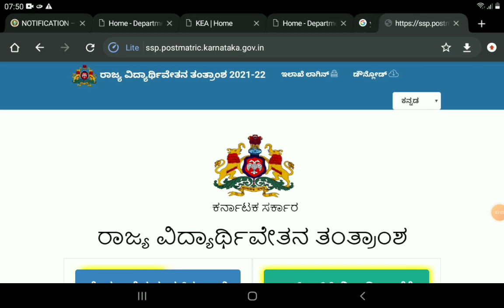SSP SCHOLARSHIP MAINTENANCE AMOUNT UPDATE|SSP LATEST UPDATES|students solution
Upi id:hatersvtu@ybl

ssp scholarship not received,
ssp scholarship news,
ssp scholarship not credited,
ssp scholarship news today,
ssp scholarship not verified by taluk office,
nsp scholarship 2021-22 apply in kannada,
nsp scholarship 2021-22 last date,
nsp scholarship 2021-22 apply assam,
ssp scholarship obc,
ssp scholarship online,
ssp scholarship office,
nsp scholarship online,
nsp scholarship online kaise kare,
ssp scholarship obc amount,
nsp scholarship online form,
nsp scholarship online form 2021,
ssp scholarship problem,
ssp scholarship password create,
ssp scholarship password,
ssp scholarship payment under process,
ssp scholarship payment,
ssp scholarship portal,
ssp scholarship post matric,
ssp scholarship password reset,
management quota nsp scholarship,
snq quota nsp scholarship,